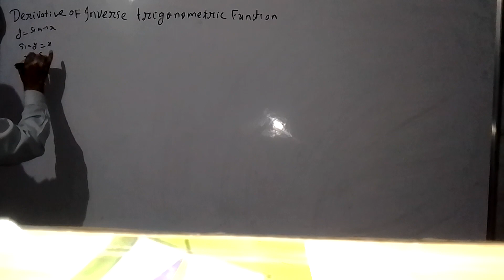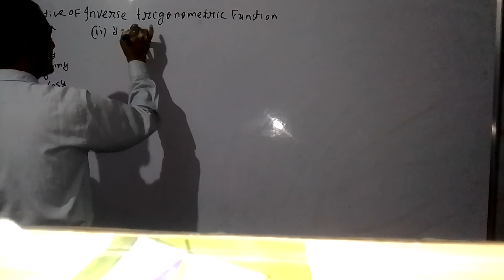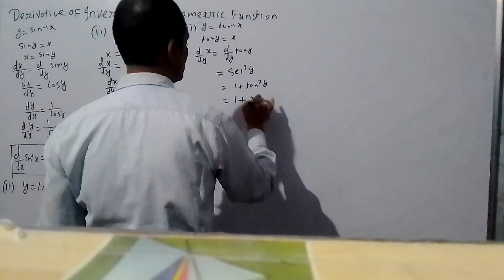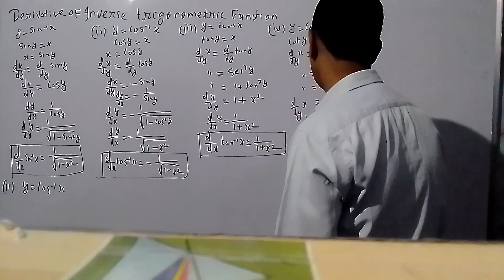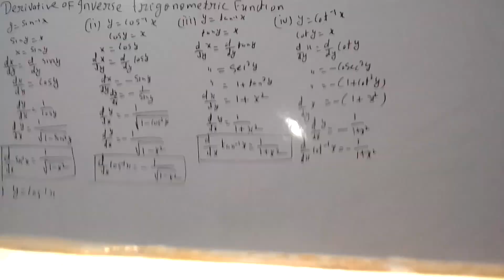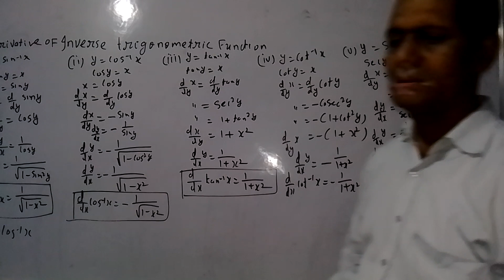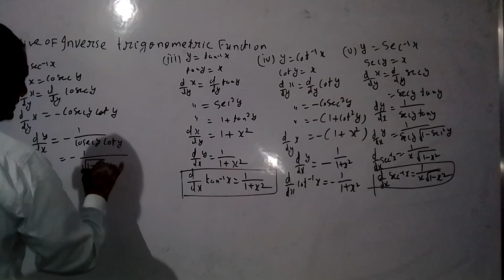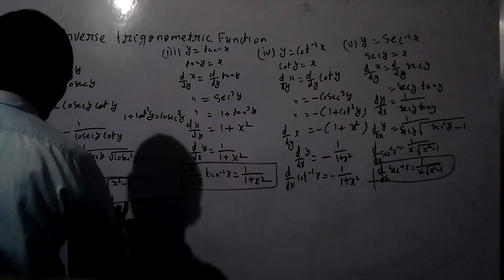MATHEMATICS FROM MATHEMATICS CLASSES BY ER. GAYASUDDIN KHAN SIR (3)